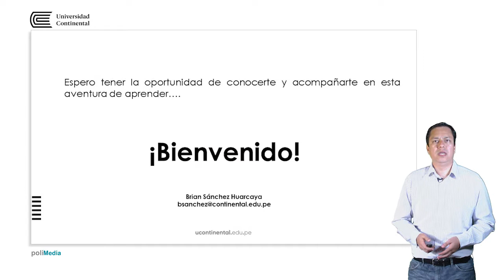Presentación de la asignatura: Auditoria Financiera II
Brian Sánchez Huarcaya docente de la asignatura.